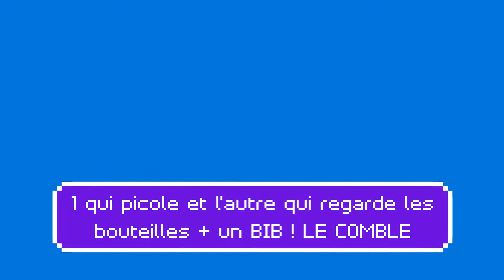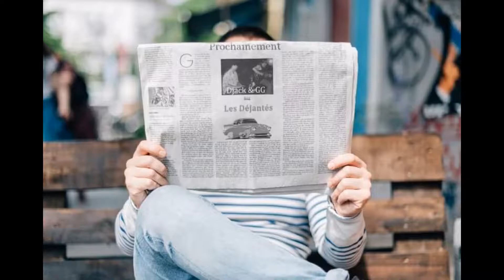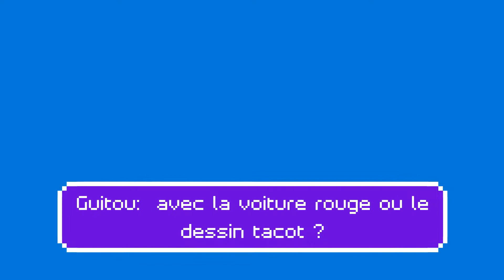GG Gibson: Surprises musicales, Les Déjantés: L' Affiche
Suite Surprises musicales "Les Déjantés" 3